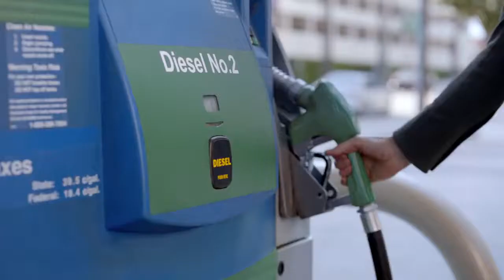New Audi Commercial, 新奧迪商用